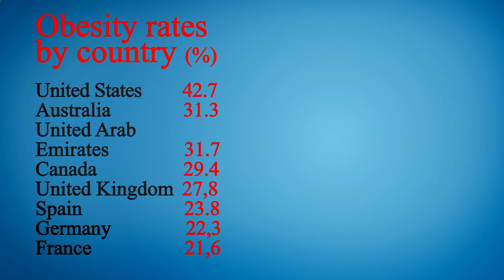Close to Me Restaurant - Close to Me Restaurants - Phoenix 85032, Maricopa County, AZ, US